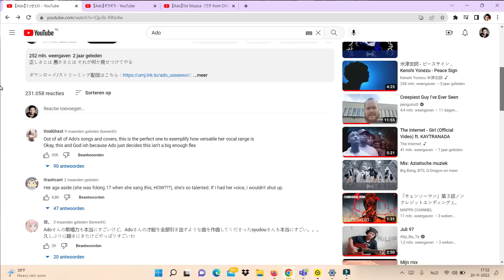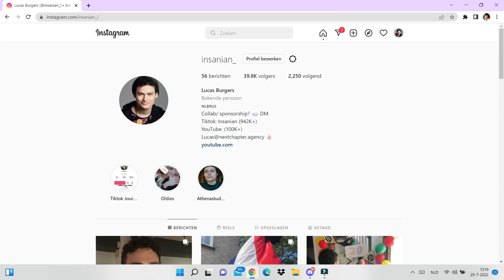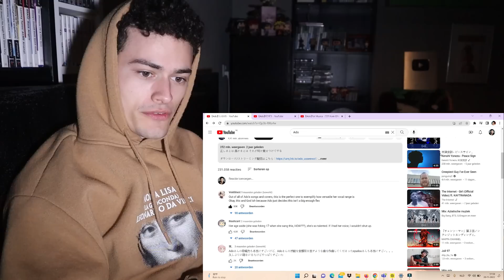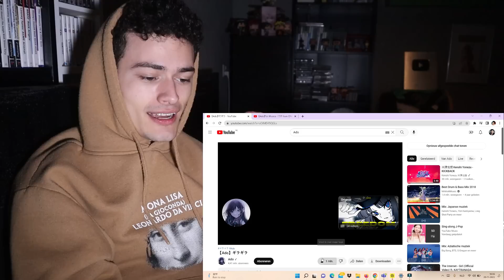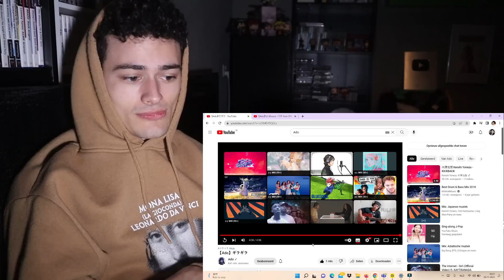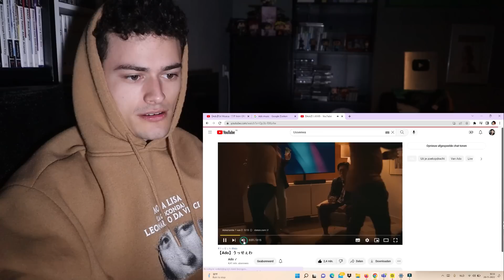FIRST TIME LISTENING TO ADO!! 'Usseewa' 'Gira Gira' & Tot Musica（ウタ from ONE PIECE FILM RED）REACTION